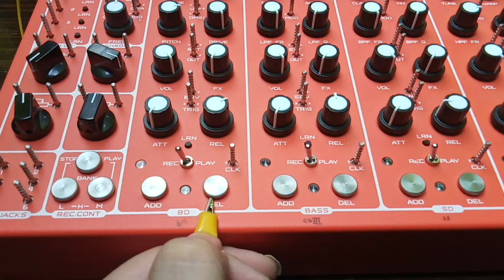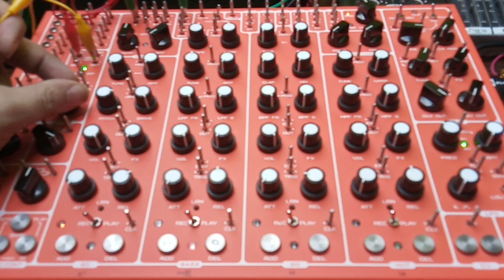Pulsar-23 Recorder pads handwired quantized random